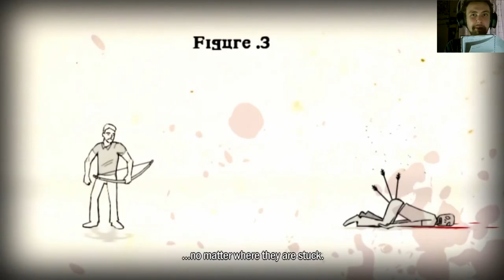Darkness Comes - How To Survive Part 2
Let's play How To Survive with The Shig

We found Ramon and he tells us about his plan to escape this zombie infested island. He only need one thing, gasoline.